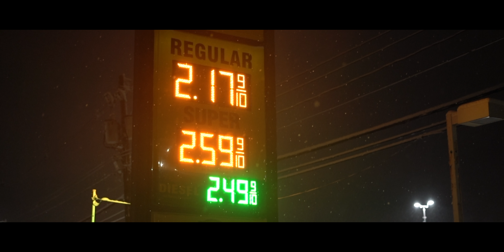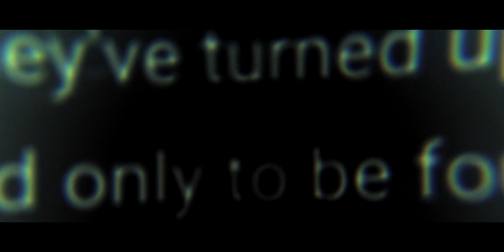Mass State Lottery (2025) Theatrical Trailer - Jay Karales, Hans Lam, Buddy Duress, Nicholas Goroff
Release Date - 2024. The first feature film from LowRes Wünderbred and Forgotten Genres.